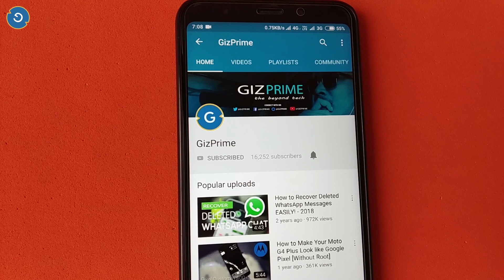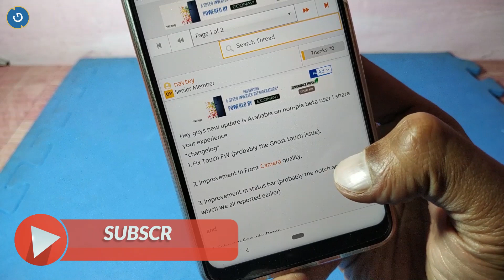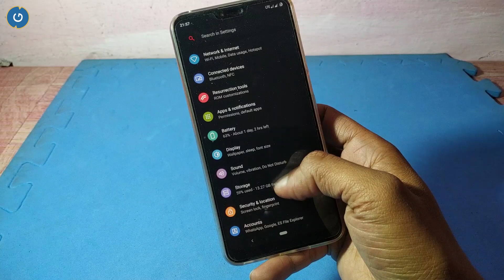What's New on Asus Zenfone Max Pro M2 12 March Update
Finally a new and may I think final Oreo-based update for Asus Zenfone Max Pro M2 is released. The new update brings a February security patch. Fix Ghost touch and many more few bugs are fixes in this update.

2. Stay active on my Channel.

Tip...